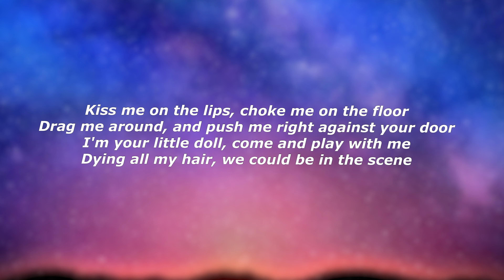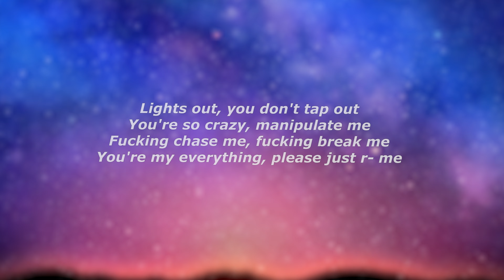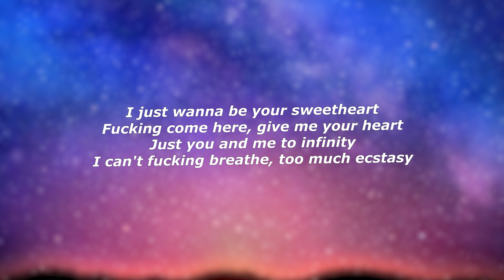SUICIDAL-IDOL - ecstacy (Lyrics) - "I just wanna be your sweetheart, come here give me your heart"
Lyrics:

I just wanna be your sweetheart
Fucking come here, give me your heart
Just you and me to infinity
I can't fucking breathe, too much ecstasy

Kiss me on the lips, choke me on the floor
Drag me around, and push me right against your door
I'm your little doll, come and play with me
Dying all my hair, we could be in the scene

Lights out, you don't tap out
You're so crazy, manipulate me
Fucking chase me, fucking break me
You're my everything, please just r- me

Piercing on your lip, it's perfect
Never seen another girl this perfect
Sticking out your tongue for the picture
You're so pretty, you're so popular